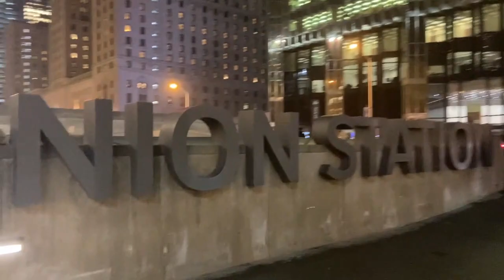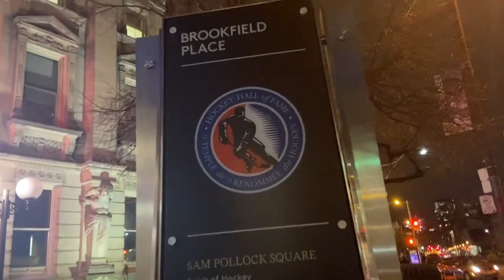Night Walk Toronto pt 2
A different route to the halloffame
WELCOME TO THE NEW CHANNEL. Follow me as we venture into a world of CRAZY AGAIN! If you wish to watch me talk about a CRAZIER WORLD we live in FOLLOW.